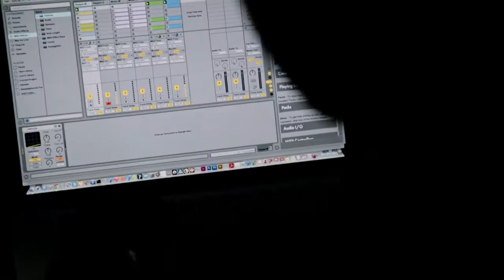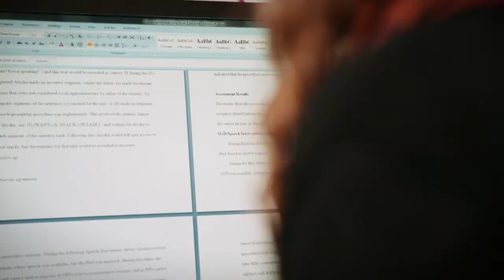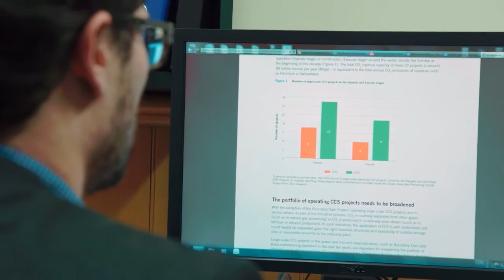PhD at Victoria University of Wellington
Hear from three students doing their PhD at Te Herenga Waka—Victoria University of Wellington.